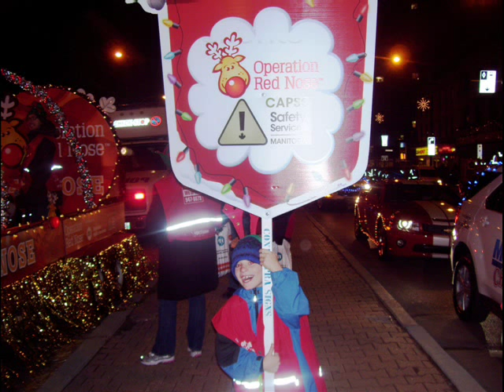This is Manta Swimming.wmv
Manta Swimming Introduction Video